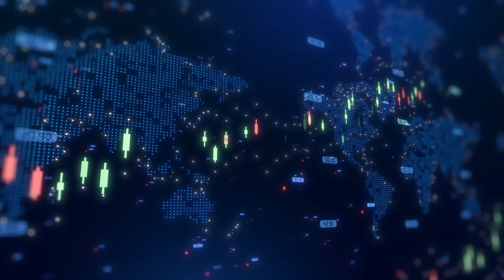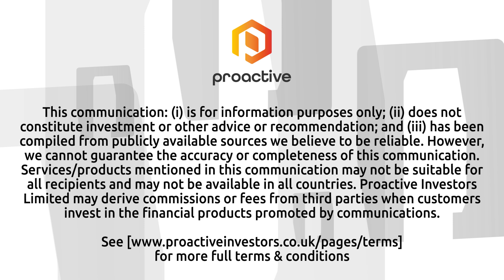Graphene Manufacturing CEO on fuel savings & expansion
Graphene Manufacturing Group Ltd CEO Craig Nicol talked with Proactive about the company's latest performance testing results for G®LUBRICANT, a graphene-based engine oil additive. Nicol explained that testing conducted with the University of Queensland has demonstrated an 8.5% fuel efficiency improvement in high-load conditions.

He highlighted that the additive works by reducing friction in the engine, allowing for better lubrication and fuel economy. “Thirty percent of your fuel is wasted due to piston friction, and our product addresses that issue,” Nicol stated.

The interview also covered GMG’s commercial rollout strategy, initially targeting the B2B trucking market in Australia before expanding into larger diesel fuel markets globally. Nicol emphasized that truck owners could save approximately $8,000 per year in fuel costs by using the additive.

Additionally, Nicol discussed GMG’s partnership with the Battery Innovation Center of Indiana to advance graphene aluminum-ion battery development. He noted that the company recently secured a $5 million capital raise to support product commercialization, expand production capacity, and explore a potential U.S. stock exchange listing.

For more updates on Graphene Manufacturing Group Ltd, visit Proactive's YouTube channel.